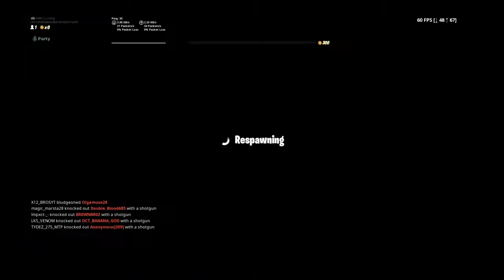Fortnite_20190920170238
FORTNITE